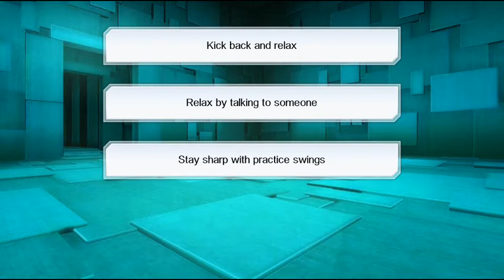Sword Art Online: Integral Factor Gameplay Story Campaign (FL047 11)